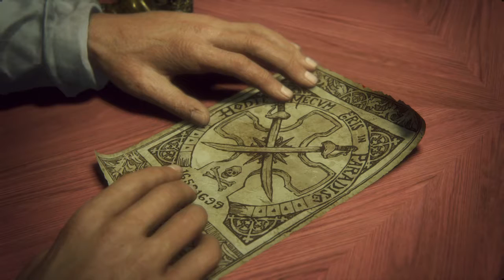Uncharted 4: Part 9 | Gravedigger Drakes